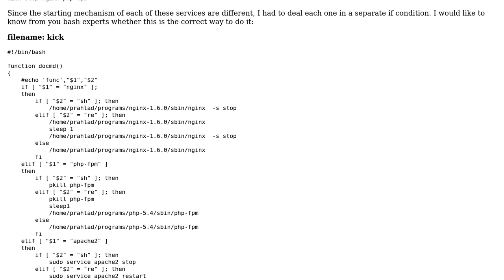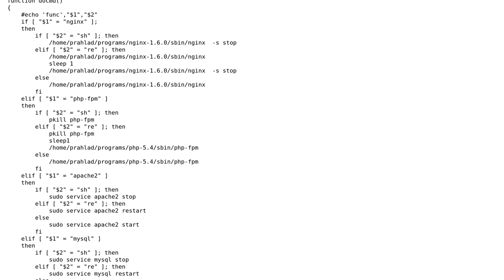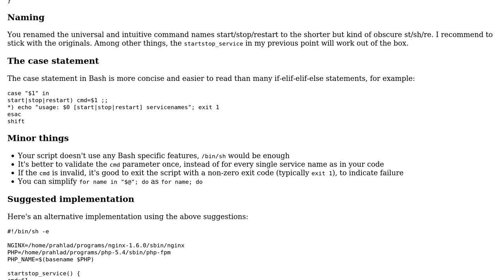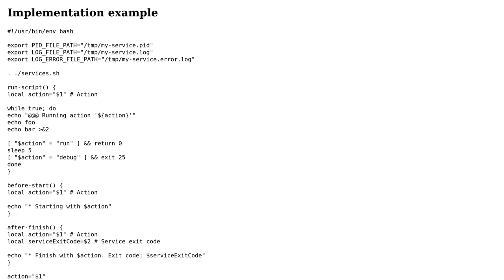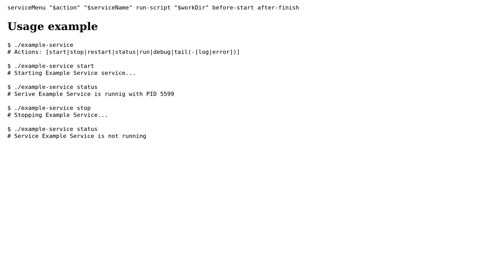Code Review: Small bash script to start and stop named services (3 Solutions!!)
Code Review: Small bash script to start and stop named services

With thanks & praise to God, and with thanks to the many people who have made this project possible! | Content (except music & images) licensed under CC BY-SA | Music | Images & others | With thanks to user vnp user Prahlad Yeri user janos user Eduardo Cuomo and the Stack Exchange Network Trademarks are property of their respective owners. You are responsible for your own actions.